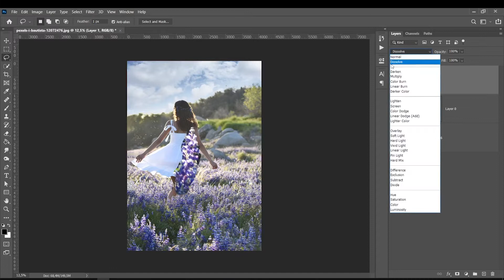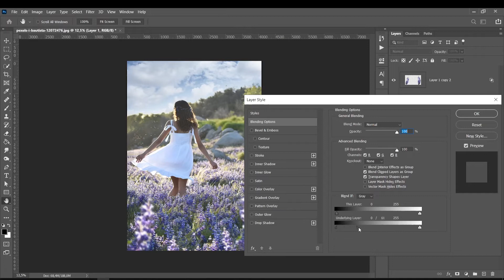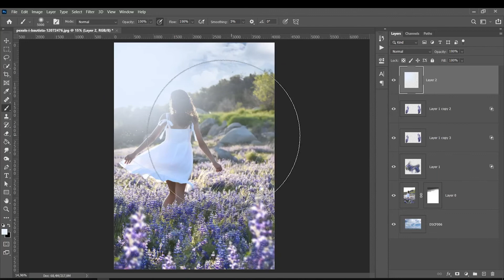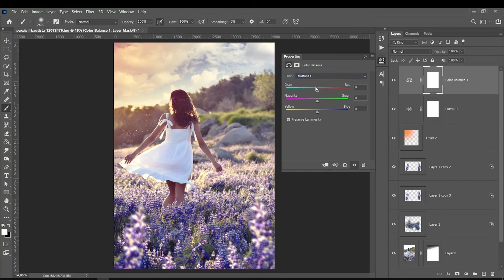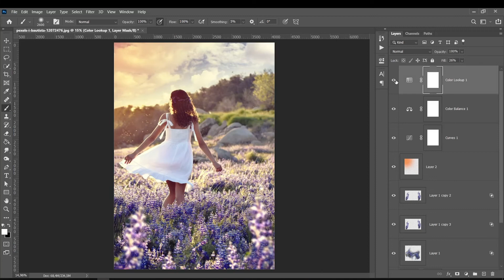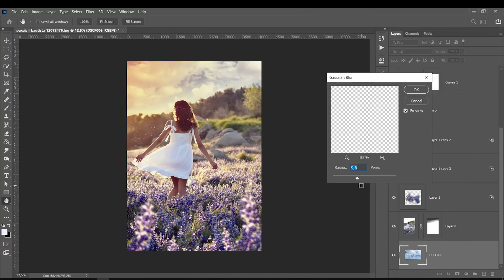Transforme suas Fotos! Dicas de Edição e Manipulação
🎓 MEUS CURSOS🎓

1 - Mesa Digitalizadora Excelente Custo Beneficio - Wacom CTL472

2 - Mesa Que eu Utilizo - Cintiq 16

3 - Mesa com Screen Custo Beneficio

Musica usada para as aulas do canal By: LAKEY INSPIRED